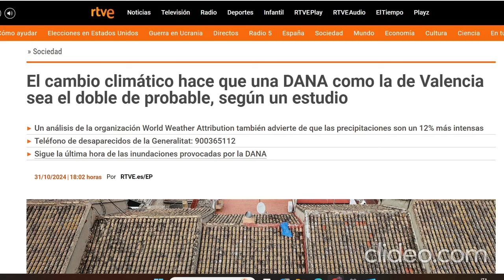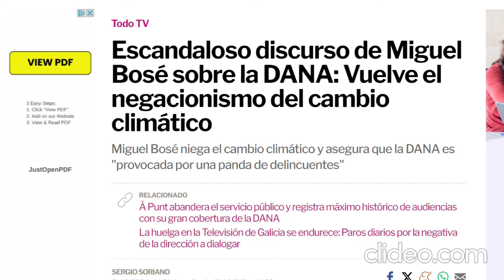ALLUVIONE DI VALENCIA: LA "TACHIPIRINA E VIGILE ATTESA" CLIMATICA